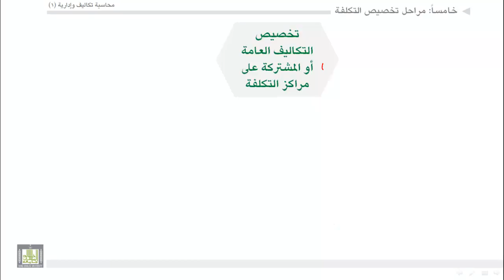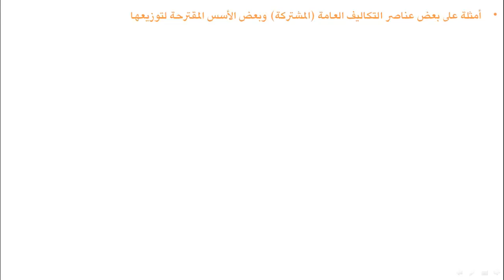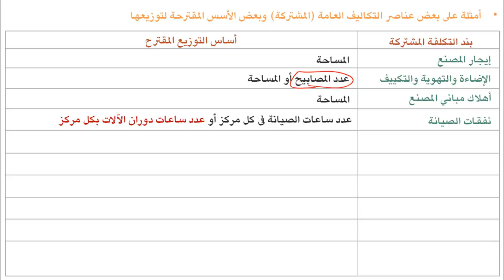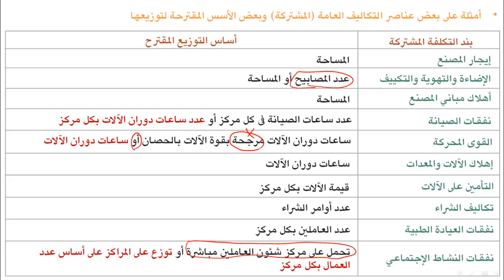محاسبة تكاليف (1) - الوحدة 6 : تخصيص التكاليف العامة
- تخصيص التكاليف العامة